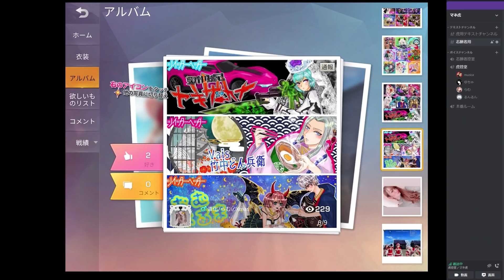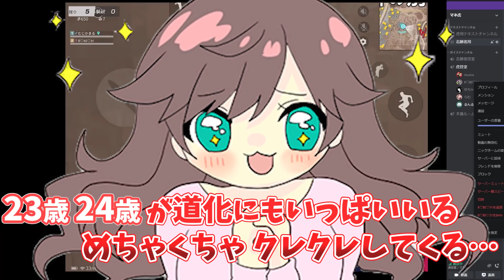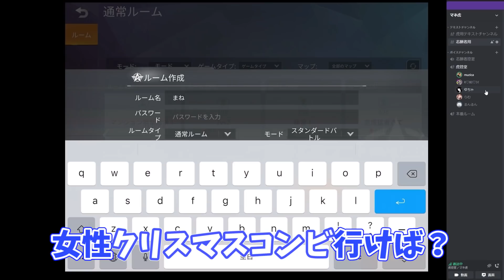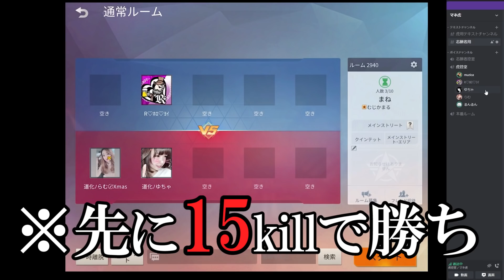【荒野行動】20代の美人主婦が30,000円プレゼント企画に挑戦した結果..